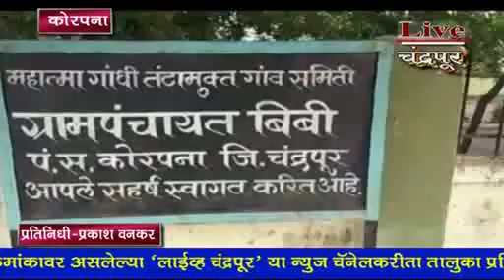कोरपना- या ग्रामपंचायतला स्मार्ट विलेज पुरस्कार जाहीर